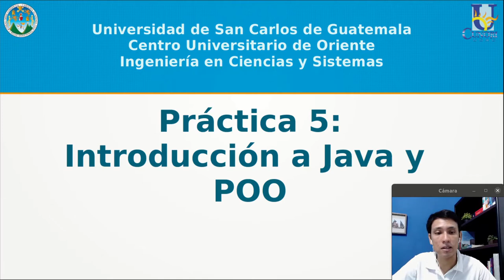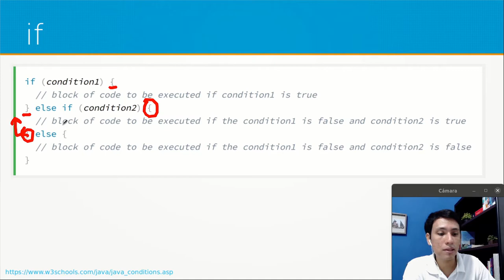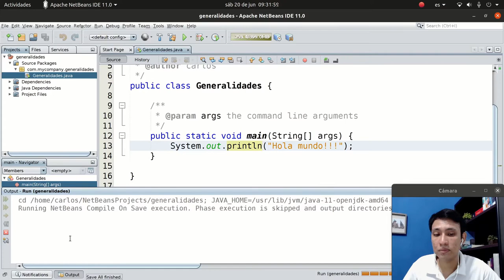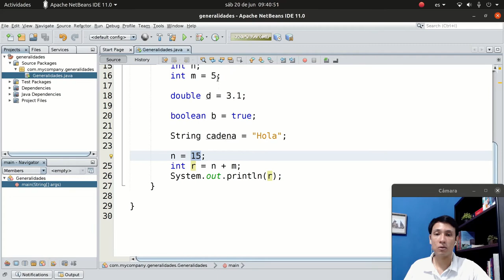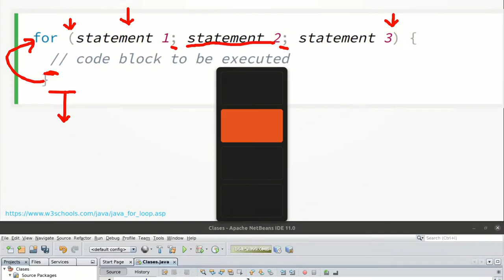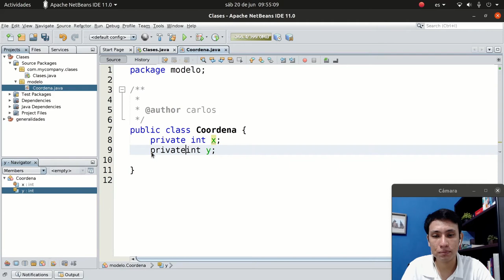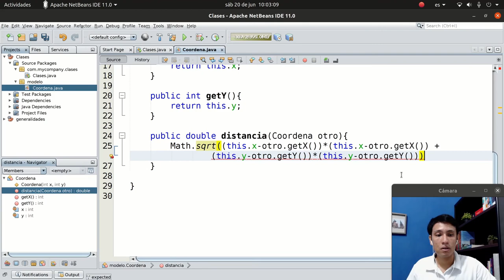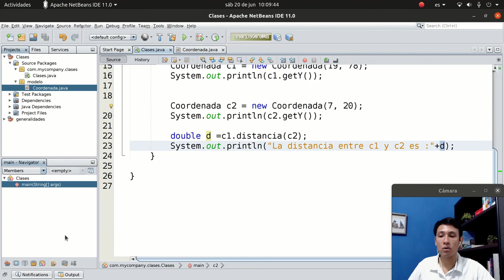Introducción a Java y POO | Laboratorio de Introducción a la programación y comp. 1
Generalidades de Java
Tipos de datos y sintaxis
Generalidades de programación orientada a objetos
Ejemplo de una clase (Coordenada)